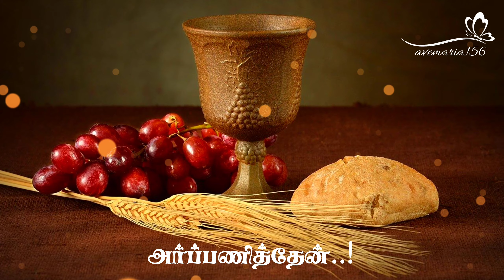காணிக்கை மலர்கள் கொண்டு வந்தேன்/நற்கருணை/ Holy Eucharist 🛐🛐🛐✝️✝️✝️.